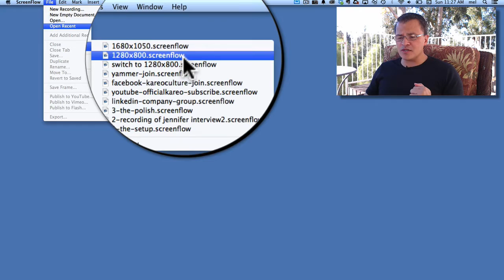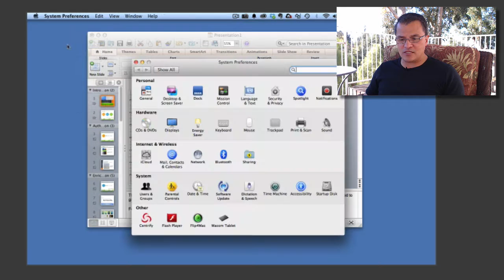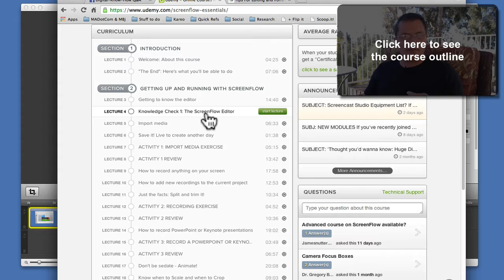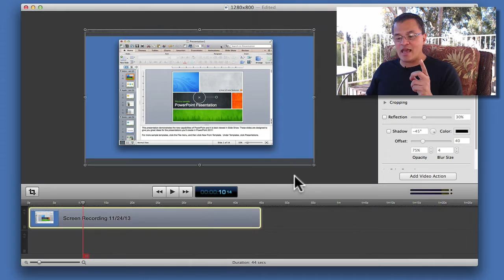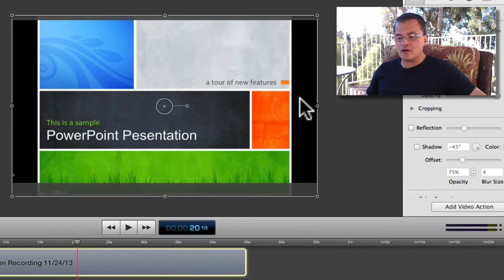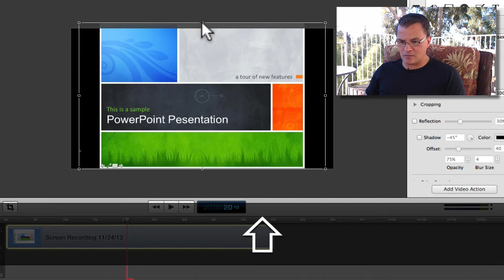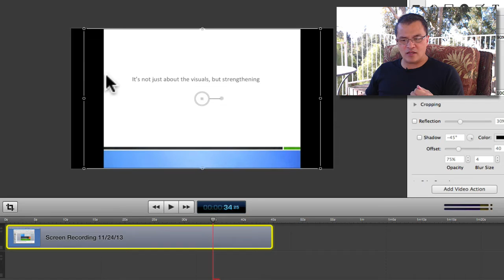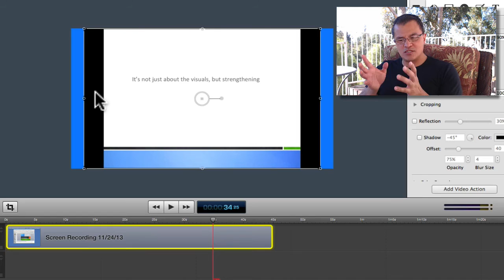What display resolution should you use when screencasting?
In this Q&A, we're answering a question about what screen resolution we use before recording a screencast.  In a nutshell, here are the steps

1.  Set your display as close to your desired output dimensions as possible.
2.  If needed, use scaling and cropping, as needed, to eliminate any pillar boxing or letter boxing. (Black borders that appear along the sides.)
3.  Then "dress up" your video by changing the background of your canvas while adding shadow effects to the video, as needed.

Other course:
Learn Camtasia Studio: